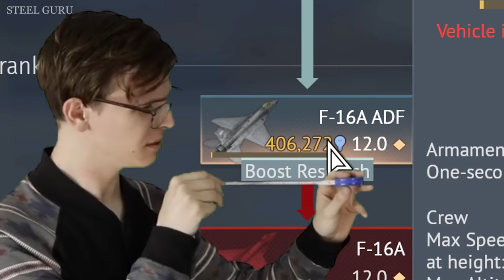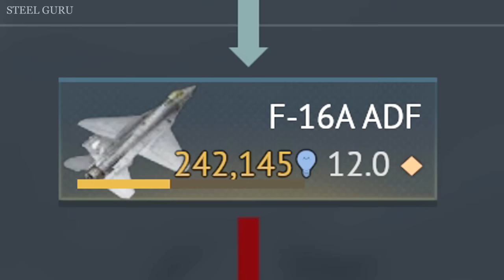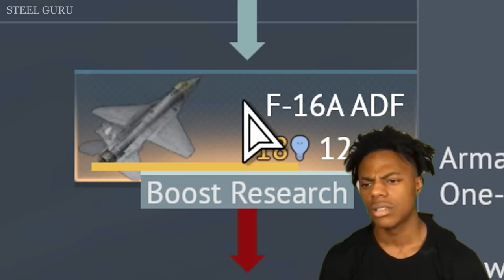My LOOOOONGEST GRIND for the F-16A [Using A-6E TRAM 💀💀💀] Absolute MADNESS at TOP TIERS!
War Thunder Funny Video: "My LOOOOONGEST GRIND for the F-16A [Using A-6E TRAM 💀💀💀] Absolute MADNESS at TOP TIERS!"